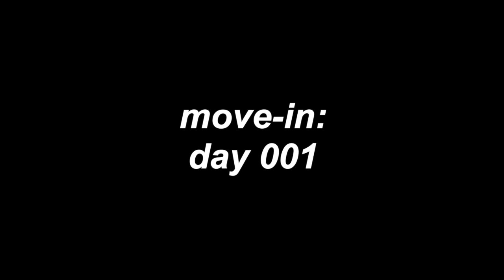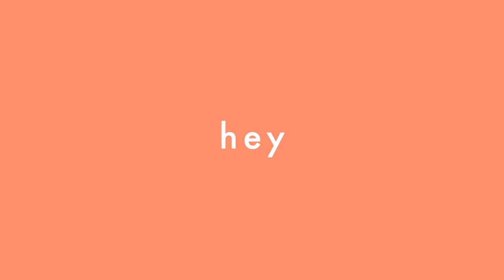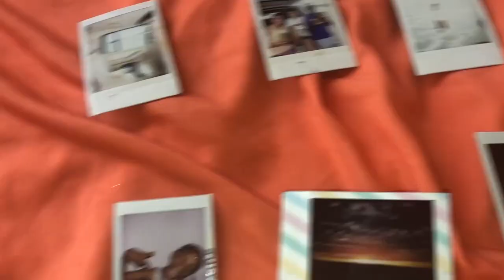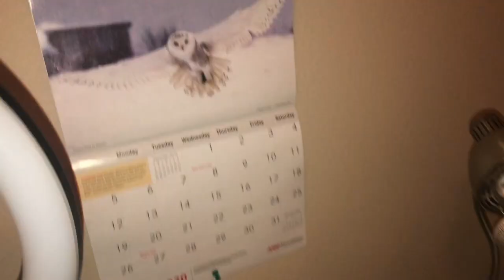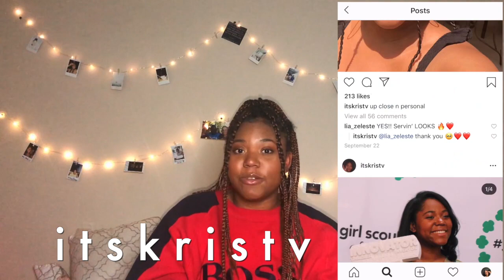moving into my new apartment (i had a breakdown lol)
I moved into my new apartment and... whew chile! I am still recovering from my breakdown lol...

what's your name? Kristen
what's your snapchat? dockris10

★//music creds//★
-TroyBoi - Amadeus
-Reprod. of the Drake's song 'Portland'
Original Producers: Murda Beatz & Cubeatz
Reprod. Royal Raven Music
LAKEY INSPIRED - Arcade
-OurMusicBox (Jay Man)
Track Name: "World Gang"

Psalms 145:8 ♥️